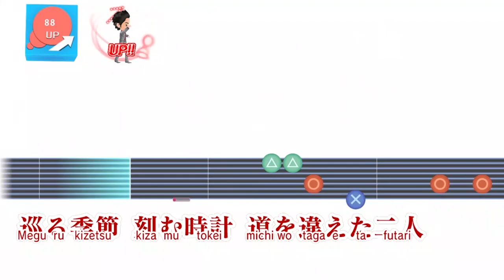Yakuza Kiwami 2 Review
I'm late on this one as I didn't play the japanese version when it came out and had to wait until I came back from Japan until I could get and play the english version, but now I have and here's my review of Yakuza Kiwami 2, the remake of Yakuza 2, my favorite in the series actually.